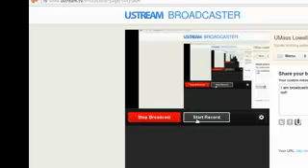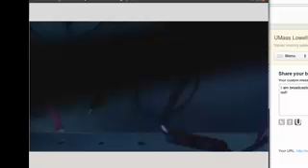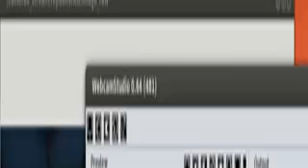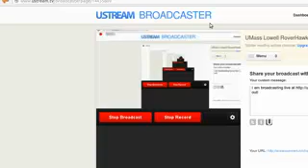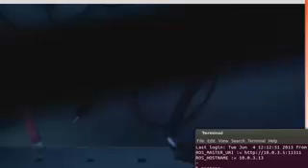2013 ROVER CAM